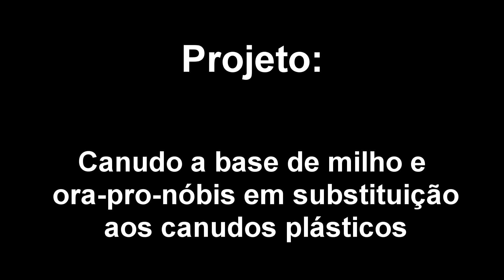FIciencias 2019 - Canudo a base de milho e ora-pro-nóbis em substituição aos canudos plásticos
Dos estudantes Isadora Nesi, Ana Luisa dos Santos, Davi Eduardo Nunes, orientados por Juliana Ferreira - Colégio Anglo Americano Foz.